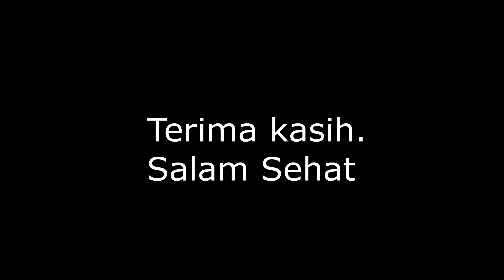Dulu hutan sekarang ramai pendatang dari jawa Jalan desa sungai pelipis rengas kuburaya Kalimantan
Suasana kondisi Jalan pelosok desa pelipis kecamatan sungai regas kabupaten kubu raya - kalimantan barat